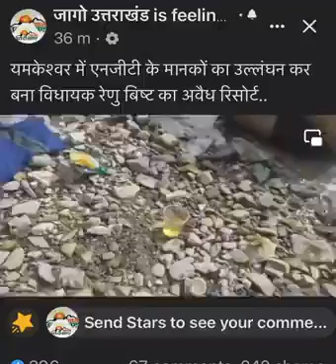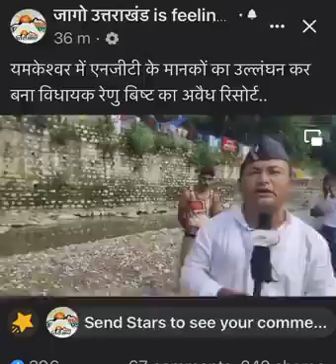1 October 2022